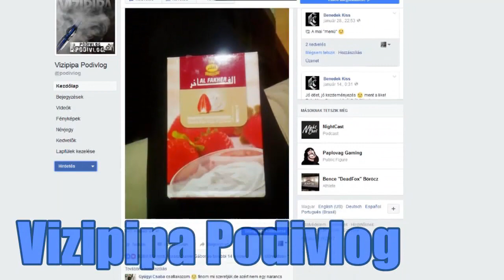Óriás agyag Vizipipa dohánytartó + melaszitatás/unicream paszta